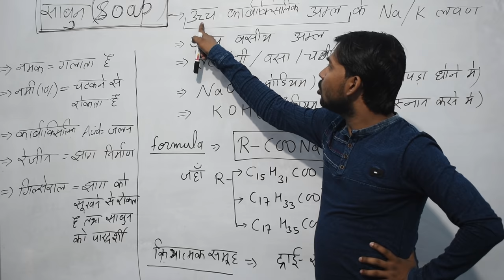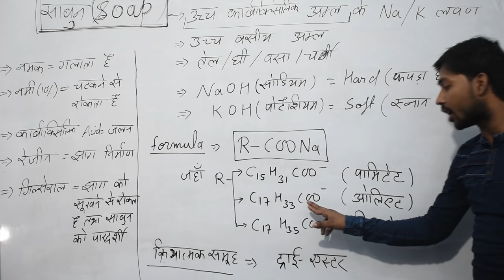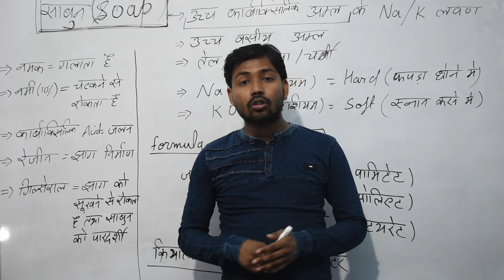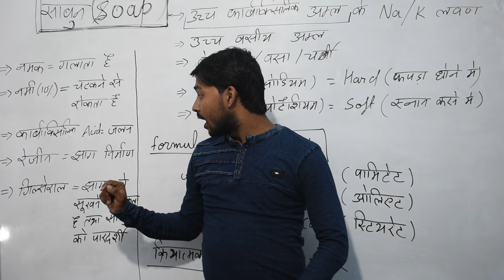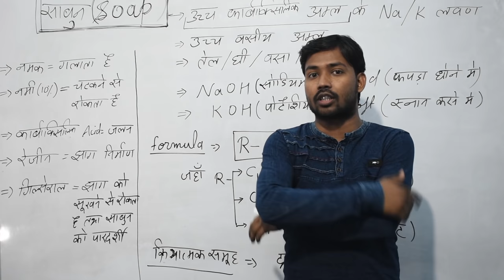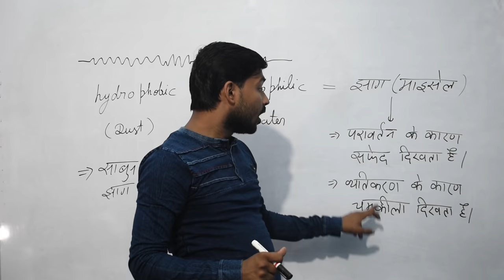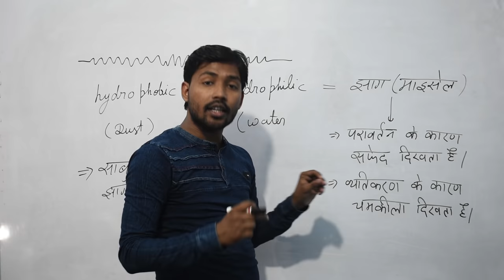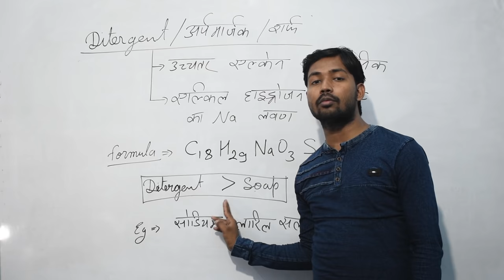Soap and Detergent (साबुन और डिटर्जेंट) | By Khan Sir | Khan GS Research Center | Patna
Address - Kishan Cold Storage, Patna 800006